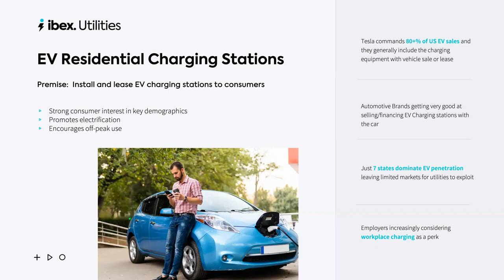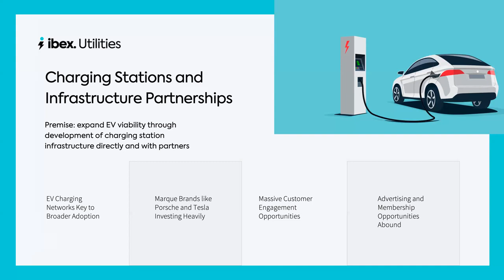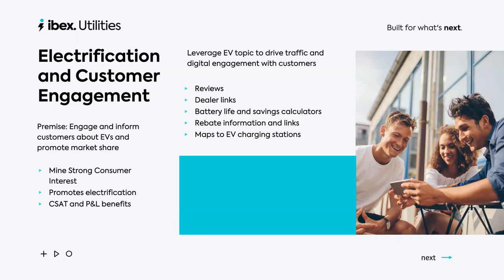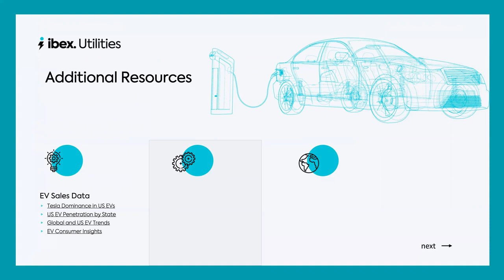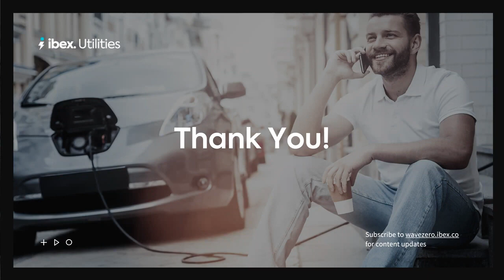ibex Utilities Modern Utility e Commerce Series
ibex.Utilities - Modern Utility e-Commerce Series. The podcast talks about EV charging stations, Electrification and Customer Engagement, and many more...